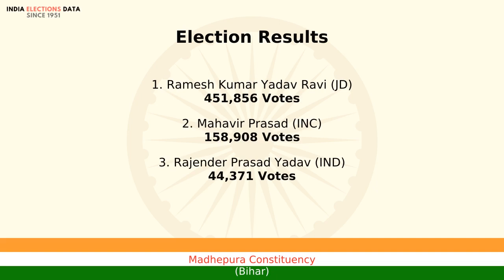Madhepura Constituency Bihar loksabha Election Result 1989 Ramesh Kumar Yadav Ravi JD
loksabha election 1989 results, for Madhepura Constituency, Bihar, where winner is Ramesh Kumar Yadav Ravi, from political party JD. Watch the video to know more information about other candidates, voters count, etc.